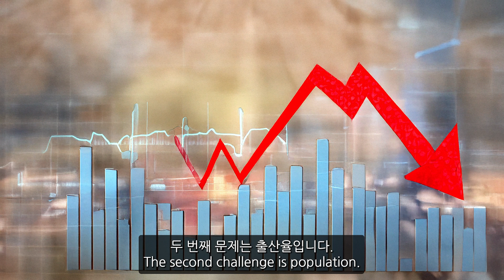20년 후, 인간은 AI 로봇과 결혼이 가능할까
안녕하세요? 백강현입니다.
오늘은 [20년 후, 인간은 AI 로봇과 결혼이 가능할까]라는 주제로 이야기를 해보겠습니다.

폭넓은 과학 관련 공부를 할 생각으로 나름 즐겁게 공부하며 영상을 제작하고 있지만, 이를 검증해 줄 전문가가 없어 가끔 잘못된 정보를 전달할 때도 있습니다. 혹시나 잘못된 정보가 있다면, 꼭 바로잡아 주시기를 부탁드립니다.
그리고 제가 부족한 영어 실력이지만 영어로 영상을 제작하는 이유는, 제가 제작하고 있는 스마트폰게임 [블라인드 탱크]가 곧 출시될 예정입니다. 게임은, 영어권 유저들도 다운로드 받을 것으로 생각합니다. 그러한 이유로 이번 기회에 전세계 사람들과 소통하고 싶은 욕심에 영어로 영상을 제작합니다. 다소 불편하시더라도 이해해 주시기를 부탁드립니다.

본 영상의 댓글이 막히면 커뮤니티 게시판을 이용해주시기 바랍니다.

[백강현의 과학이야기]
※ 영상기획 : 백강현
※ 영상촬영 : 백강현
※ 영상편집 : 백강현
※ 유튜브 무료음원 제목/아티스트 : Dreaming in 432Hz/Unicorn Heads